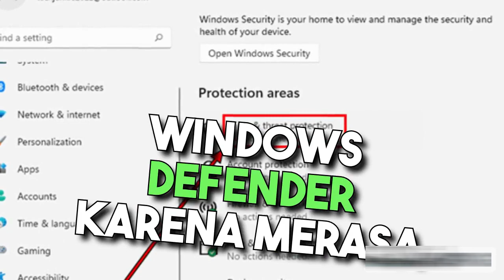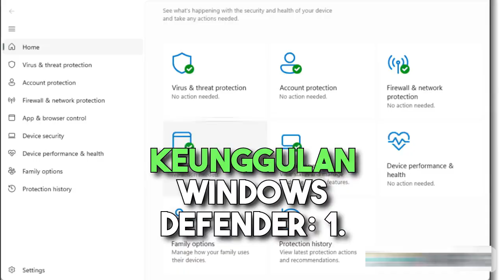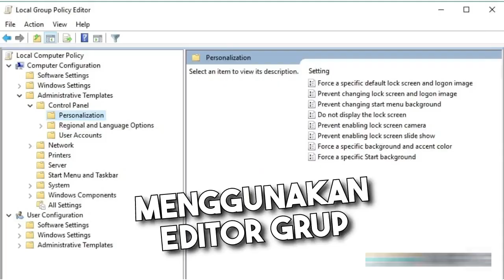Cara Mematikan Windows Defender dengan Aman dan Efektif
Kamu sedang bingung cari cara mematikan windows defender ?  Windows defender  sebenarnya adalah antivirus / security bawaan dari Windows. Berfungsi sebagai proteksi pada keamanan data dan system Windows dari serangan Virus.

Sekarang, mari kita bahas cara mematikan Windows Defender:
1. Menggunakan Pengaturan Windows: Buka "Pengaturan," pilih "Update & Keamanan," kemudian pilih "Windows Security." Di bawah "Virus & threat protection settings," matikan "Real-time protection."

2. Menggunakan Editor Grup Kebijakan (hanya untuk edisi Windows Pro, Enterprise, atau Education): Buka "Run" dengan menekan "Windows + R," ketik "gpedit.msc," dan buka "Turn off Windows Defender."

3. Menggunakan Registry Editor: Ketik "regedit" di "Run," buka "HKEY_LOCAL_MACHINE\SOFTWARE\Policies\Microsoft\Windows Defender," buat "DWORD (32-bit) Value" bernama "DisableAntiSpyware," dan setel nilainya menjadi "1."